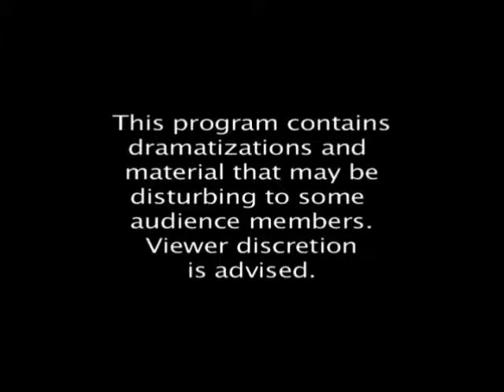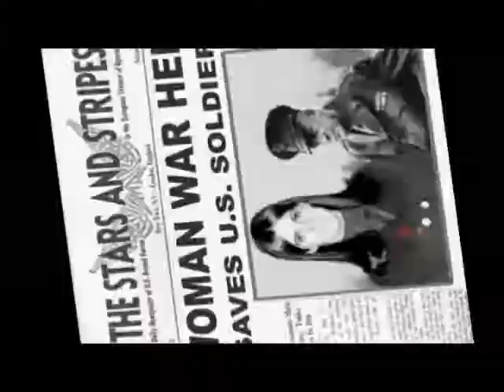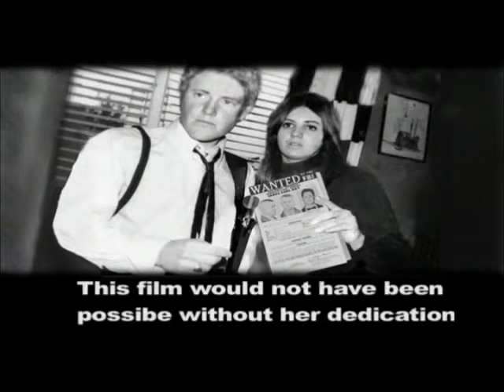An Old Film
In 1968 the brother of a friend of mine was making a movie and I was asked to help out. The movie goes for 52 minutes and the making of goes for 19 minutes. The guy that made it went on the do TV documentaries. It’s all a bit of fun and I really enjoyed seeing myself as an 18 year old going on 19.